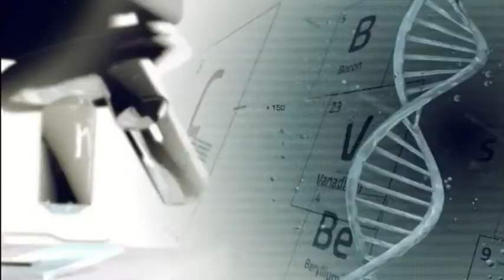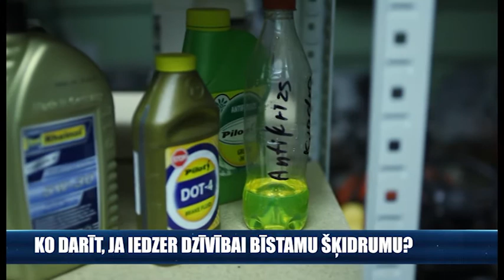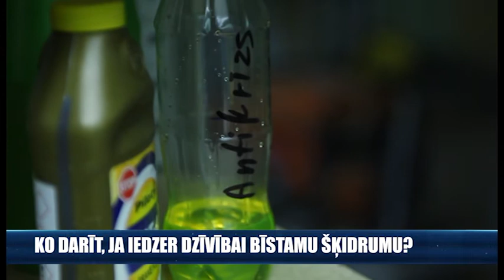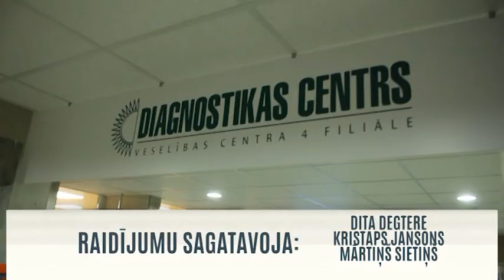Ko darīt, ja iedzer dzīvībai bīstamu šķidrumu?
Kādi ir dzīvībai bīstamie šķidrumi, kurus visbiežāk netīši iedzer mājas apstākļos vai darbā? Ko darīt, ja iedzer dzīvībai bīstamu šķidrumu? Ko nekādā gadījumā nedrīkst darīt, ja iedzerta etiķa esence? Kāda ir pretinde, ja iedzerts antifrīzs? Kā rīkoties, ja iedzerta nezināma viela?

2016. gada 24. novembra kanāla "RigaTV24" raidījumā "Ko darīt, ja sāp?" uz šiem jautājumiem atbildēja VC4 Neatliekamās medicīniskās palīdzības nodaļas ārsta palīdze Evita Spravņikova.